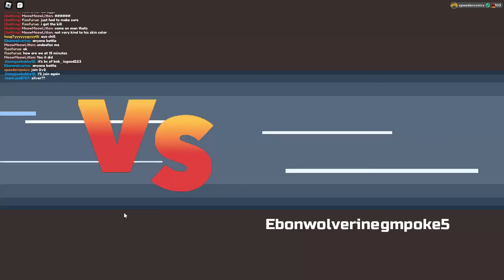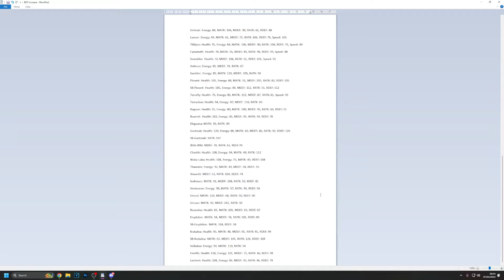THIS BALANCE PATCH IS GOING TO CHANGE THE GAME FOREVER... (PART 1) - Loomian Legacy PVP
YOOOO! In this video, I talked about the huge new changes that Jamiy is going be adding soon!

If you have an idea for a Showcase, leave it down in the comments below!

Like or OMG
Sub for WHAT